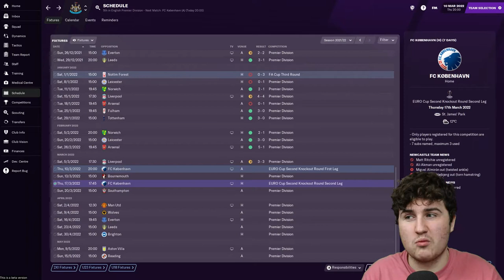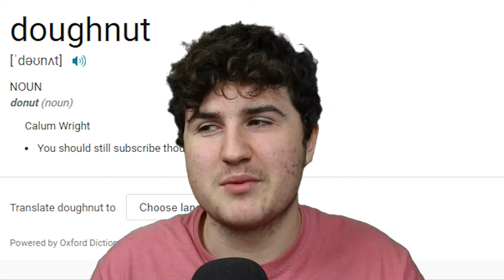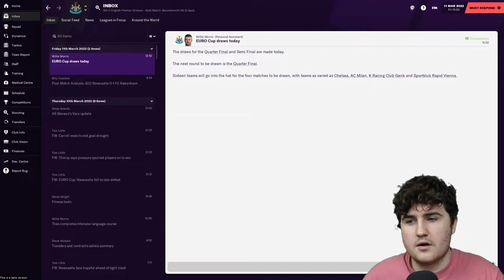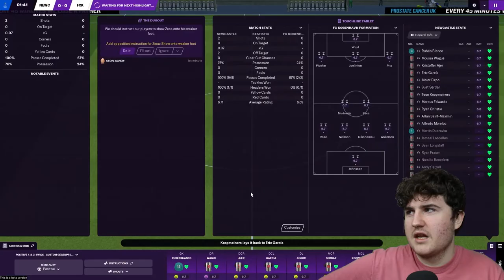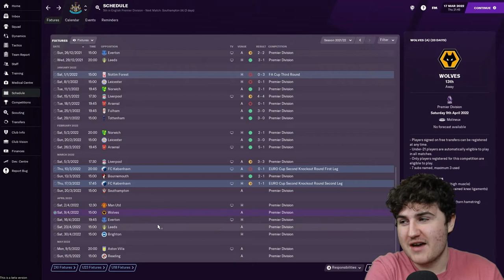SURELY NOT GOALINTON?! | FC COPENHAGEN IN THE EUROPA LEAGUE #16 | NEWCASTLE UNITED | FM 21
Today, we are back on our European escapades as we take on FC Copenhagen, who are led by none other than our very own Goalinton! He couldn't, could he?

PLEASE RT THIS SO OTHERS WHO MAY BE INTERESTED CAN SEE THIS VIDEO